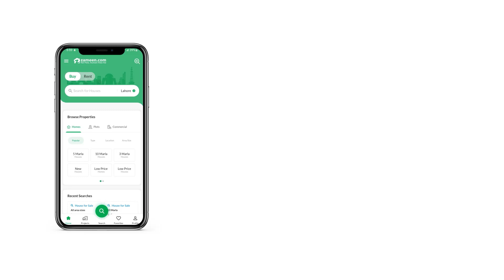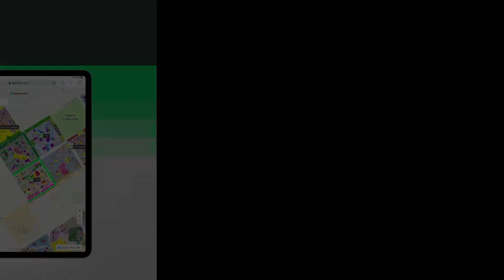178 SQYD FLAT FOR RENT IN SAIMA PRESIDENCY MALIR CANTONMENT CANTT KARACHI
saima presidency
3 bed dd duplex 1st floor
rent with maintenance
62000
You do not have to search further, as this is the best Flat that fits your requirements. You should believe us when we say, this is one of the best properties on rent in the area. With an area spanning 1600 Square Feet, this will prove to be an ideal place for your family. With the top-notch facilities available at the highly affordable price of Rs. 62000 this is an opportunity you must avail. If you think that this property's location in Saima Presidency is just swell, we'd recommend that you sign up for it quickly. The Karachi is always changing and new opportunities emerge for the residents every day.

A private dining room is also included in the property to allow you to have your meals in peace and harmony.
From the wall carvings to the ornate fixtures, the luxurious drawing room will leave your guests in awe.